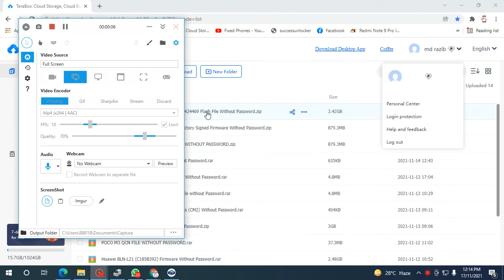Samsung Galaxy J7 Crown (SM-S767VL) U5 Unlock Network [Fix Modem] File Without Password